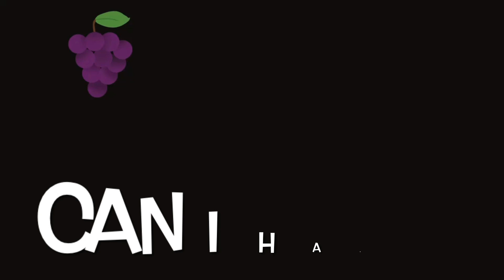Purple Berry - Let’s pick a fruit - Sensory speech and language learning - English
Learn how to use English sentences to ask for fruit.
Repetition is proven to help information sink in. Learn English for adults and kids.

Made for children with neurodiversity/ autism in mind but for all to enjoy.  The second voice is an Autistic boy who struggles with speech. Created by a trained childcare provider, autism care qualified and parent of 3 neurodivergent children. Lots of sounds to encourage attention/ interaction from little ones.